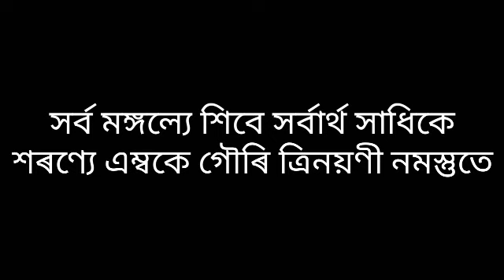সকলো দুখৰ পৰা মুক্তি পোৱা যায় দুৰ্গা মাৰ এই মন্ত্ৰটি জপ কৰিলে